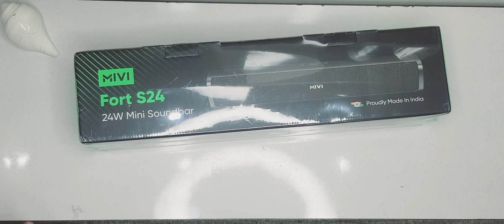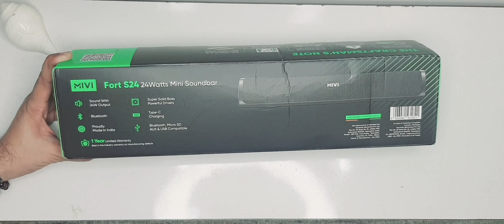MIVI FORT S24 SOUNDBAR COMPLETE UNBOXING & REVIEW !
Here I bring to you all there is from new technology, the latest devices and softwares, I break everything down and explain every detail. I will also take you with me on trips to the most beautiful places in India! I break everything down and explain every detail, if you’re a tech and travel lover like me make sure you subscribe to my channel and turn your notifications on to get all of my newest videos.
In today’s video u all get to See unboxing and Reviews of MIVI FORT S24 SOUNDBAR  COMPLETE UNBOXING & REVIEW !,  I hope u will like the video